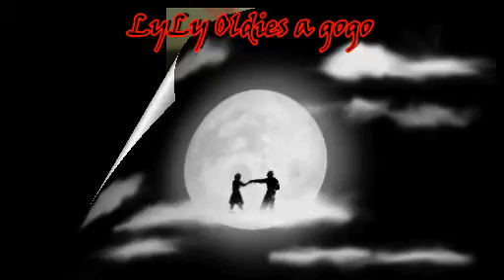The Tams - It's All Right-LyLy oldies a gogo.avi